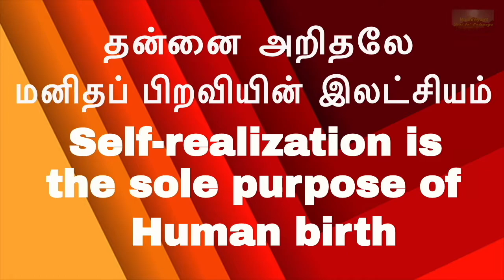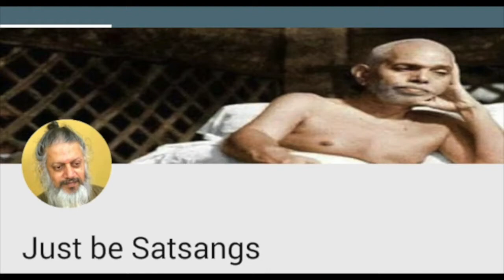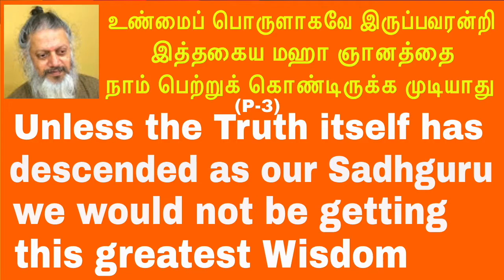(பாகம்-3) உண்மைப் பொருளாகவே இருப்பவரன்றி இத்தகைய மஹா ஞானத்தை நாம் பெற்றுக் கொண்டிருக்க முடியாது